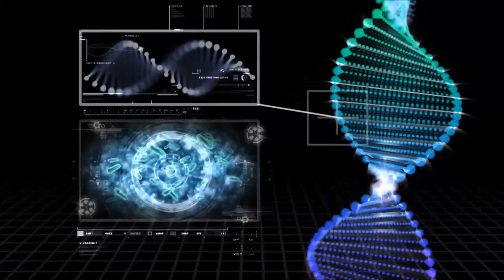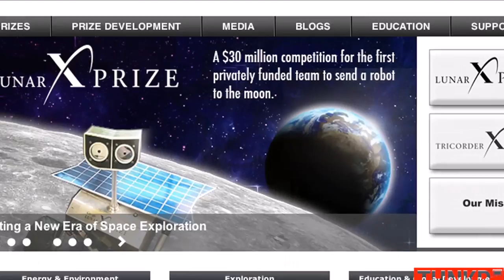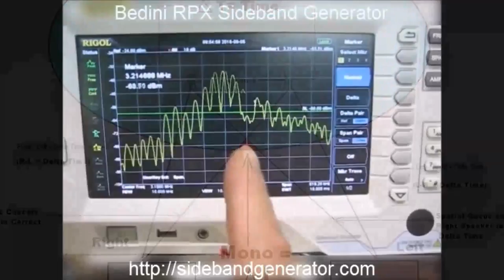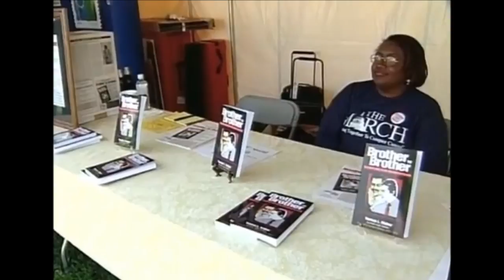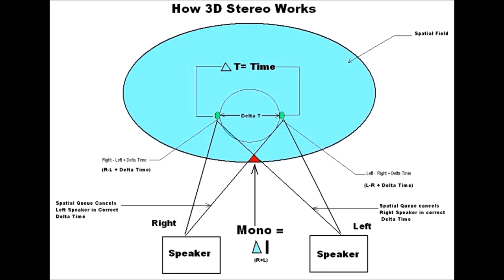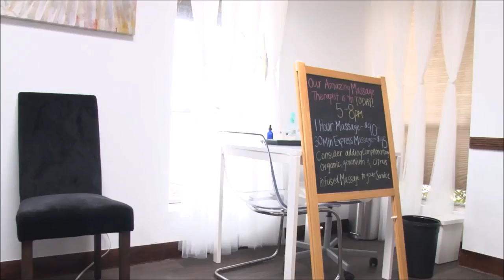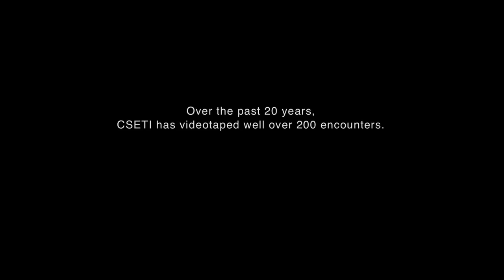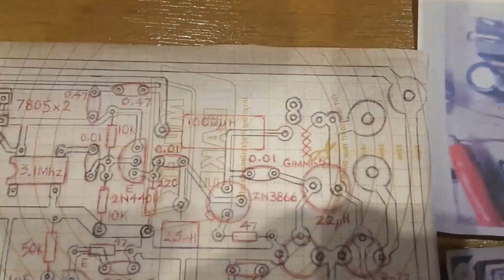SUPPRESSED FUTURISTIC MEDICAL DEVICES THAT CURE CANCERS & OTHER DISEASES - Part 2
SEE & HEAR SOME OF OUR GREATEST GENUISES... EMERY SMITH, JOHN BEDINI & DR ROYAL RAYMOND RIFE... DESCRIBE THE MEDICAL DEVICES THAT THEY DESIGNED & DEVELOPED... TO CURE SO-CALLED INCURABLE DISEASES.

'WE THE PEOPLE' HAVE BEEN LIED TO FOR OVER EIGHTY YEARS... THAT THERE WASN'T A CURE FOR CANCERS... WHEN IN FACT THERE WAS & IS.

HOW MANY OF OUR FAMILY, FRIENDS, PARTNERS... LOVE ONES DIDN'T HAVE TO DIE? THESE FUTURISTIC MEDICAL DEVICES & TECHNOLOGIES NEED TO BE BROUGHT OUT INTO THE LIGHT FOR ALL TO SEE & HAVE ACCESS TO.

SEE IF YOU CAN SPOT THE PRINTED CIRCUIT BOARD (PCB) THAT JOHN BEDINI OPEN SOURCED... & HIS ORIGIINAL SCHEMATICS. WITH BASIC ELECTRONICS SKILLS... DID YOU KNOW THAT YOU COULD BUILD ONE OF THESE DEVICES YOURSELF? IT'S NOT THAT HARD.

THERE'S MANY NAMES FOR THESE CANCER-CURING DEVICES.  HARMONIC RESONANT FREQUENCY GENERATORS... RIFE MACHINES. RESONANT FREQUENCY GENERATORS... BEDINI RPX SIDEBAND GENERATORS... MANY NAMES FOR THE SAME BASIC TECHNOLOGY... BASED ON DR ROYAL RAYMOND RIFE'S, JOHN BEDINI'S & ANTHONY HOLLAND'S ORIGINAL RESEARCH & DEVELOPMENT.

A TECHNOLOGY WHICH SHATTERS THE CELLS OF DISEASE-CAUSING VIRUSES/ BACTERIA/ FUNGI/ MICRO-ORGANISMS... AND ESPECIALLY THE MANY KINDS OF CANCER. THE SAME WAY A POWERFUL VOICE CAN SHATTER CRYSTAL GLASS... USING THE CORRECT RESONANT FREQUENCY... LIKE TUNING A RADIO TO PICK-UP A RADIO STATION.

Thank You Emery Smith, John Bedini & Team (Dr Robert Stecker/ Tom Bearden etc) & Dr Royal Raymond Rife for your years of Research & Development... RISKING YOURS LIVES TO SAVE OURS.

Much Love & Respect to ALL YOU INSPIRING SOULS.
Viva La LIBERTA!

Rainbow Lightbeing
6th June 2018
POT of GOLD YouTube Channel

CHECK OUT THESE PLAYLISTS FOR OTHER VIDEOS ON CANCER CURING / DISEASE CURING DEVICES & TECHNOLOGIES.

IMPORTANT NOTE:
HERE ARE THE LINKS TO PURCHASING...
1. THE BEDINI RPX SIDEBAND GENERATOR (& OTHER NECESSARY ITEMS ie SWEEP GENERATOR, ELECTRODES & BATTERY).

2. THE BEDINI RPX BOOK & 2DVD SET

PERSONAL NOTE:
I don't get any commissions for advertising the BEDINI RPX SIDEBAND GENERATOR (& other necessary items) or the BEDINI RPX BOOK / 2DVD SET.

I WILL DEFINITELY BE PURCHASING THE ABOVE ITEMS... & THEN PRINTING A PCB & SOLDERING-UP A PROTOTYPE OF MY OWN... BASED ON JOHN BEDINI'S SCHEMATICS & PRINTED CIRCUIT BOARDS INCLUDED IN THE VIDEO.

LINK to a way to make fast money. It's a legal, easy, ethical & safe way to make BIG BUCKS FAST...